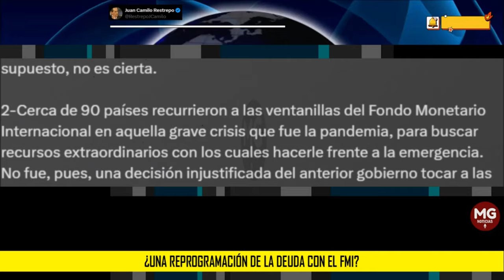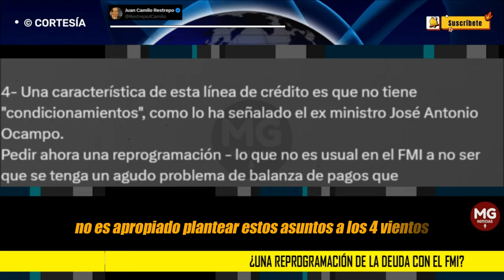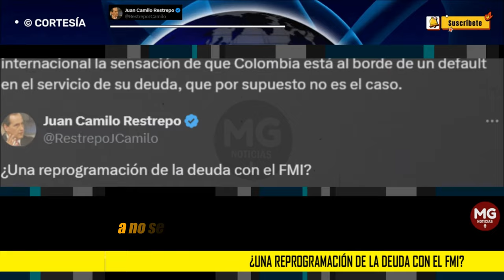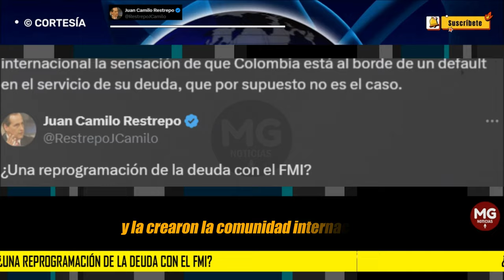¿UNA REPROGRAMACIÓN DE LA DEUDA CON EL FMI? ⛔ Por Juan Camilo Restrepo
En una calurosa alocución del presidente Petro ayer, desde Caucasia, anunció que va a pedirle al FMI la reprogramación del crédito especial que esta entidad multilateral le otorgó a Colombia para hacer frente a los inmensos gastos que a nuestro país- lo mismo que al resto del planeta- le requirió la lucha contra la pandemia.
post JUAN CAMILO RESTREPO